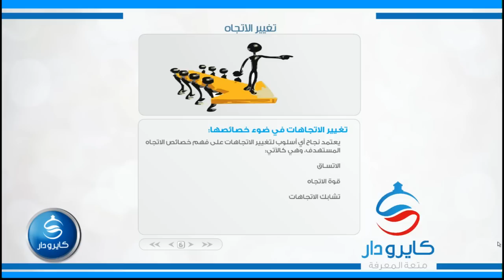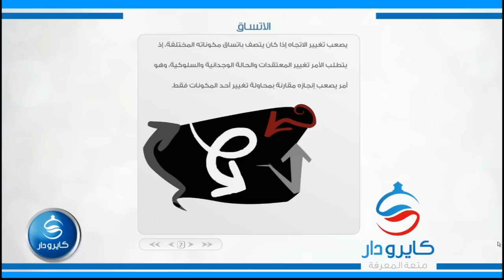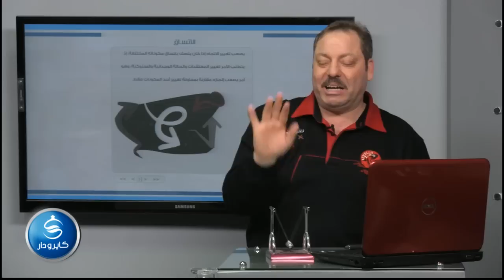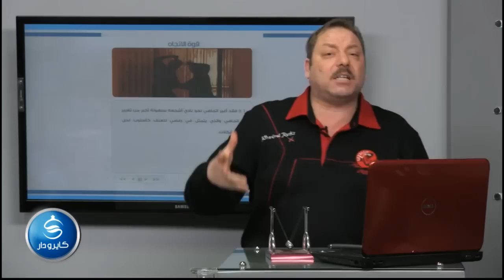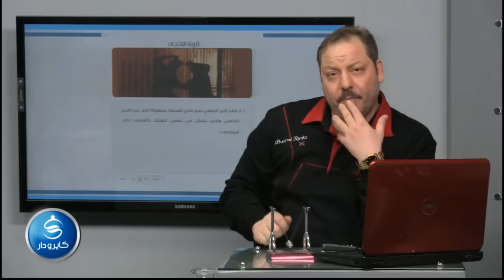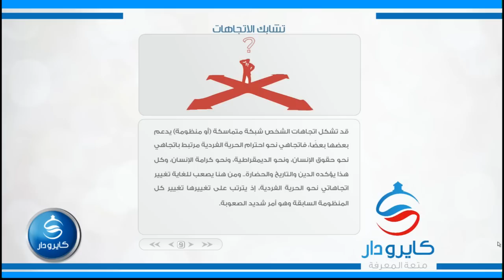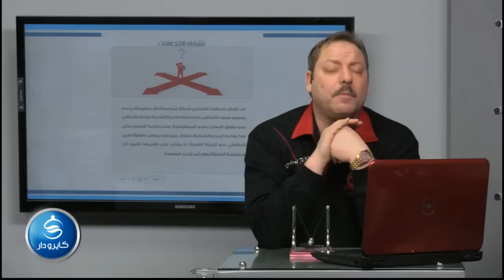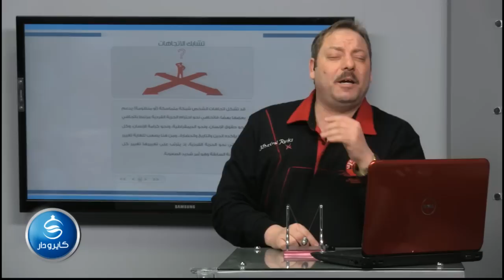03-تغيير الاتجاه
وبإمكانكم التواصل معنا من خلال، موقع التواصل الاجتماعى "